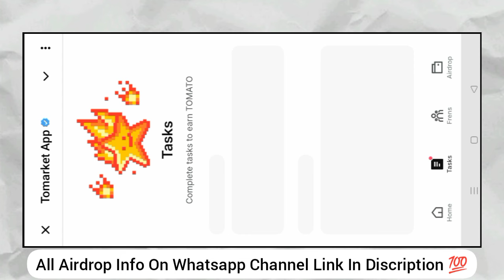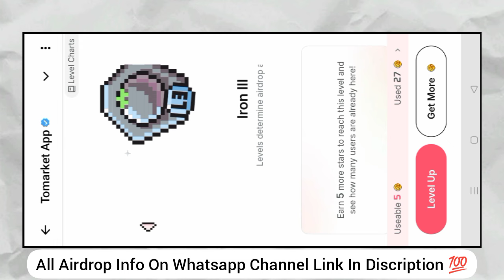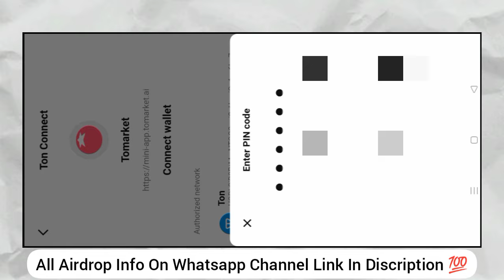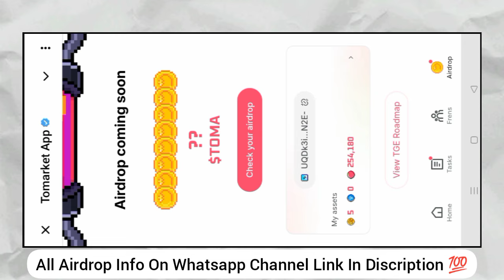Connect Bitgit Wallet To Tomarket Bot|| Tomato Airdrop Eligibility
Keywords...➖➖➖➖➖➖➖➖➖➖➖➖

 Wallet to Your Search 🔎
How to connect Bitgit Wallet To Tomarket For AirDrop
Connect Bitgit Wallet To Tomarket For AirDrop Bitgit Exchange To Tomarket
Connect Bitgit Wallet To Tomarket For AirDrop
How to connect Bitgit wallet to Tomarket step by step
How to connect Bitgit wallet to Tomarket
Connect Your Bitgit Wallet to Tomarket In 1 Mint
Connect Your Bitgit Wallet to Tomarket In 1 Mint flat
How to connect Bitgit wallet to Tomarket in 1 Mint
connect Bitgit wallet to Tomato in 1 Mint
Bitgit Wallet connect to Tomato
Bitgit wallet not Connect to Tomato
Bitgit Wallet not connecting to Tomato
Bitgit wallet not connecting to Tomato problem
Bitgit Wallet connect problem to Tomato
Connect Bitgit wallet to Tomato
Bitgit e-wallet setup Tomato
wallet integration Bitgit to Tomato connection
How to link Bitgit wallet to Tomato bot
Tomato cryptocurrency wallet
Bitgit wallet transfer to Tomato
Connect Bitgit e-wallet
Bitgit crypto wallet setup
new update Tomato
today update Tomato
today daily combo Tomato
Tomato kya hai
Tomato kaise use kare
Tomato se paise kaise kamaye
Tomato se paisa kaise milega
Tomatose paise kaise nikale
Tomatokaise use kare
Tomato game kaise khele
Tomato coins kaise kamaye

ᴘɪᴄᴛᴜʀᴇs : ᴘɪɴᴛᴇʀᴇsᴛ ᴀʟʟ ᴛʜᴇ ᴘɪᴄᴛᴜʀᴇs sʜᴏᴡɴ ɪɴ ᴛʜᴇ ᴠɪᴅᴇᴏ , ʙᴇʟᴏɴɢ ᴛᴏ ᴛʜᴇɪʀ ʀᴇsᴘᴇᴄᴛɪᴠᴇ ᴏᴡɴᴇʀs

ɪғ ʏᴏᴜ ʟɪᴋᴇ ᴛʜɪs ɢɪᴠᴇ ᴏɴᴇ ʟɪᴋᴇ ❤️ ᴀɴᴅ ᴅᴏɴ'ᴛ ғᴏʀɢᴇᴛ ᴛᴏ sᴜʙsᴄʀɪʙᴇ 🔔 ғᴏʀ ᴜᴘᴄᴏᴍɪɴɢ ᴠɪᴅᴇᴏs